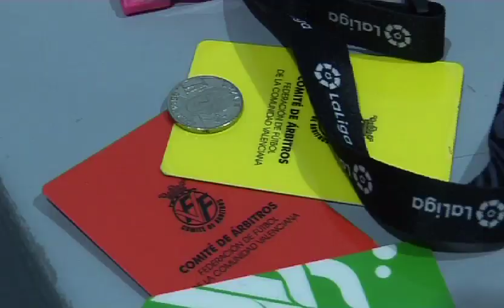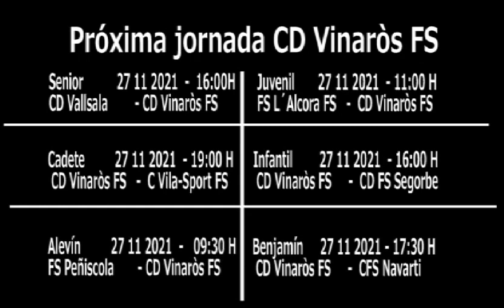2021 11 20 CD VINARÒS FS 5 PROGRAMA 1ª REGIONAL JUVENIL CD VINARÒS FS 5 PROMESAS BENICARLÓ FS 5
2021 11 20 CD VINARÒS FS 5 PROGRAMA 1ª REGIONAL JUVENIL CD VINARÒS FS 5 PROMESAS BENICARLÓ FS 5